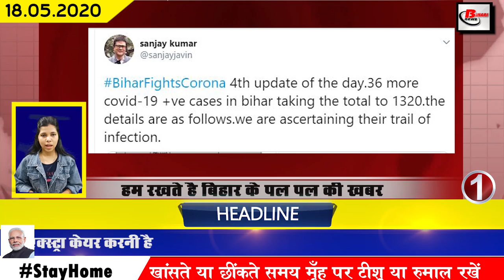Daily bihar news.Corona case in Muzaffarpur,Khagaria,Banka, Madhubani,Jamui,Arwal,Buxar,Patna,Rohtas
1. The number of Covid-19 affected in Bihar is steadily increasing
In Bihar, the number of Covid-19 affected has been steadily increasing till the 4th update released by the Ministry of Health has confirmed 142 new patients. After which the total number of affected in Bihar has increased to 1320.
2. 560 migrant laborers to get Covid-19 positive in Bihar
 3. In Bihar, 1400000 families clear the way to get food grains
4. 57 hotels and restaurants in Patna get home delivery permission
5. High level meeting of Chief Minister nitishkumar for prevention of AES
6. 56 new positive cases found together in patna
Covid-19 havoc in the capital Patna continues to wreak havoc bite din 2nd update 57 new patients have been confirmed in Patna with the number of corona affected in the state having crossed 1250. Among the cases found, 21 BMP14 jawans in Patna have been found to be affected by Kovid-19. After this, the problems of the government have increased further because at one time the highest number of cases have been reported in Patna. At the same time, the total number of affected in Patna has reached 160 .
7. This time in Bihar, the monsoon will be delayed by 5 days
8. Millions of laborers will get employment in Bihar
9. Chief Minister of Haryana refunded the amount given by the Government of Bihar
10. DGP Gupteshwar Pandey gave directions to policemen for prevention of Kovid-19
11. Makhana producers will benefit under the Vocal For Local package

12. Lockdown extended till 31 May in the country

In view of the increasing cases of Kovid-19, the central government has extended the lock-down in the country till May 31, while the fourth phase of the bandh has been given a number of exemptions. In the guidelines issued by the Ministry of Home Affairs, the order for the closure of school college coaching has been issued as before. The same temple mosque gurudwara and church have also been decided to remain closed. With this, the operation of domestic flights is currently banned. At the same time, in the items which have been exempted, home delivery has been allowed from the restaurant, from 4:00 pm to 6:00 am, there has been an appeal to follow the rules of the shutdown completely.
13. Deputy Chief Minister Sushil Kumar Modi claims additional loan of Rs 12922 crore to the state
14. Nitish government is ready to provide food grains to migrant laborers
15. CM Nitish Kumar asked migrant laborers stranded in other states to be patient and restrained
16. 35 trains to reach Bihar today
Bihar Board has issued necessary guidelines for 17 STET candidates
Bihar Board has issued necessary guidelines for all STET candidates. Under which the Bihar Board has clearly stated that no examination fee will be charged from the candidates for appearing in the examination, along with that they will not have to apply for the examination separately.
18. JDU supporters release poster against RJD
19. Internet consumption increased by 20% in lock down

20. Impact on Magahi betel farming due to bandh
21. IMA Bihar appreciates the relief package announced by the Center
22. Covid-19 patients are increasing due to migrant laborers
23. States get more rights in fourth phase of bandh
The fourth phase of the bandh, the government has announced to give some relief. Now the announcement has been made to divide all the areas into 5 zones instead of three, which all of you distribute more or less the area of infection through Red Green Orange Buffer and Containment Zone. 4
24. Seven important steps taken for Labour Company and education in the fifth installment of the economic package

Nirmala Sitharaman has announced the fifth installment of the entire country, under which he has spoken about seven important steps. In which private companies to invest in all sectors Listing companies listing NCDs. No action by IBC on companies sinking due to Covid-19 Emphasis on education through technology Issuance of ₹ 5000000 insurance scheme for health workers, as well as ₹ 2000 to the beneficiaries of Pradhan Mantri Garib Kalyan Yojana.
25. Kaif replied to what Yuvraj Singh's father said against Dhoni
26. Tej Pratap Yadav interacted with public amid lock down